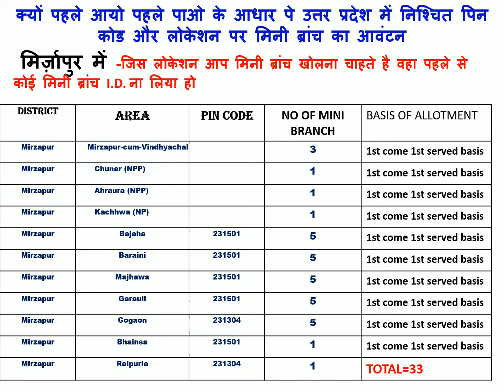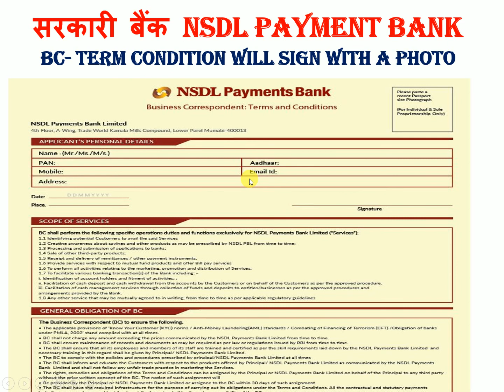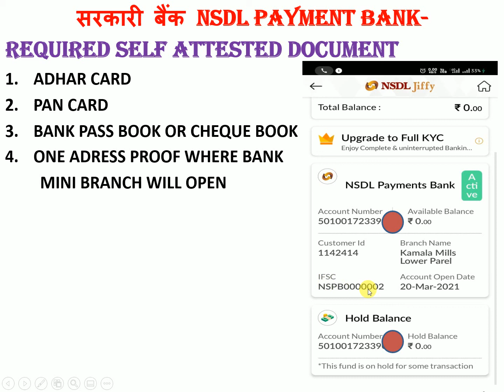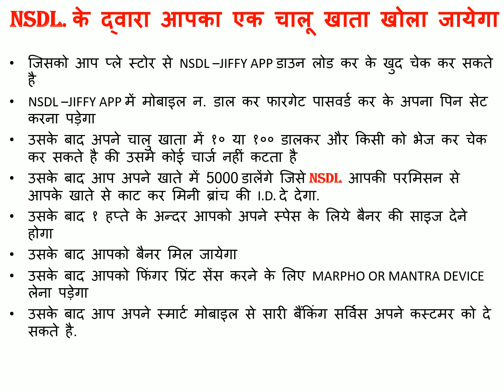nsdl bc process,how to apply nsdl bank bc, nsdl mini branch lene ka process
NSDL PAYMENT BANK MINI BRANCH
BANK CSP
BANK BC
SARKARI BANK BC
SARKARI BANK MINI BRANCH
SARKARI BANK CSP
PRIVATE BANK BC
PRIVATE BANK MINI BRANCH
PRIVATE BANK CSP

NSDL BANK CSP, NSDL ग्राहक सेवा केंद्र कैसे ले ,NSDL मिनी ब्रांच कैसे खोले

NSDL BC KAISE BANE,NSDL KI MINI BRANCH KAISE KHOLE
NSDL CSP,NSDL PAYMENT BANK BRANCH
2021 me csp kaise khole, बैंक ग्राहक सेवा केंद्र
एन एस डी एल बैंक का ब्रांच कैसे खोले
एन एस डी एल बैंक मित्र
एन एस डी एल बैंक बी सी
एन एस डी एल बैंक सी एस पी
payment bank kya hai
पेमेंट बैंक क्या है
nsdl paam id
nsdl payment bank csp apply
nsdl payment bank csp kaise le
nsdl payment bank agent kaise bane
nsdl pan card apply on line
nsdl payment bank bc kaha kaha khole ja sakate hai